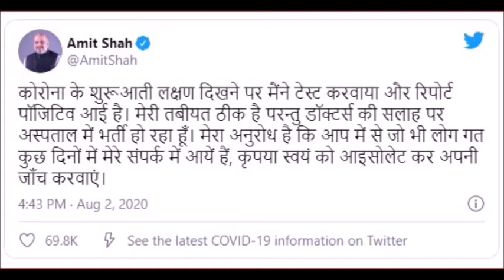भारतीय लोगो के लिये आई सबसे बुरी खबर. | amit shah corona positive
Hi my name is Ritesh badjate
भारतीय लोगो के लिये आई सबसे बुरी खबर.